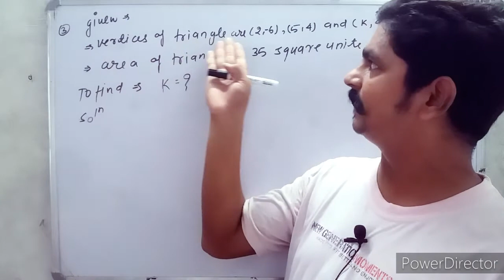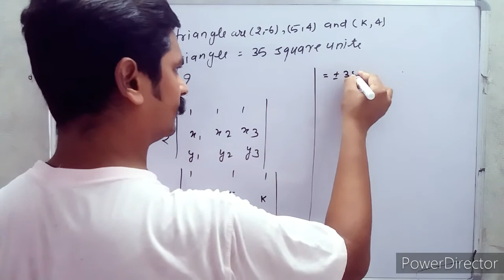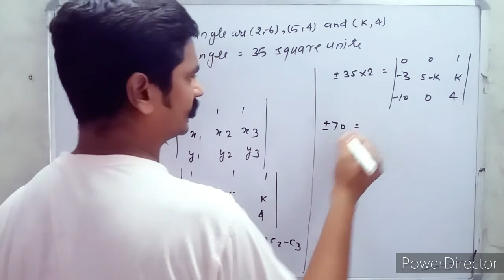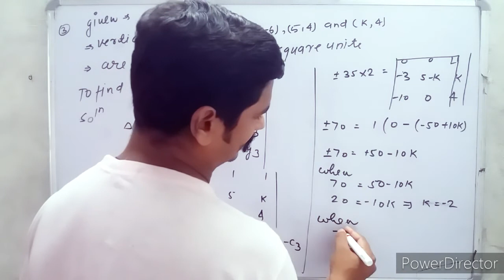DETERMINANTS for class 12th (collinear)